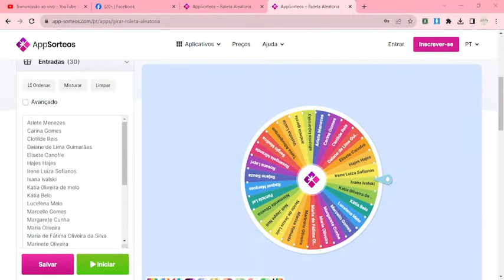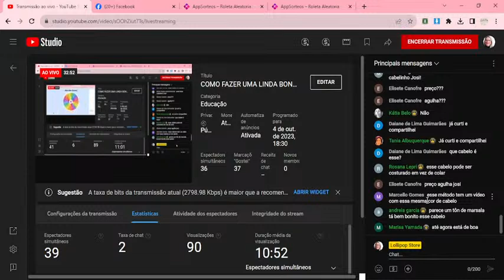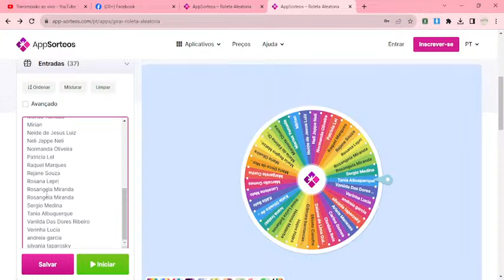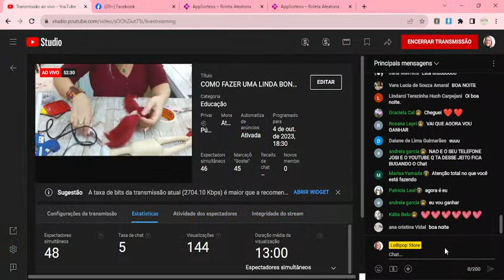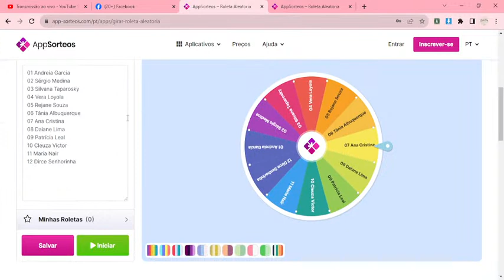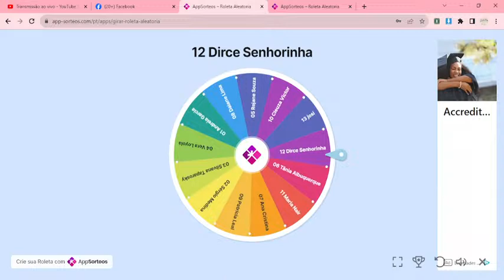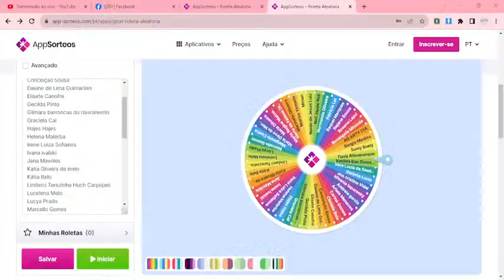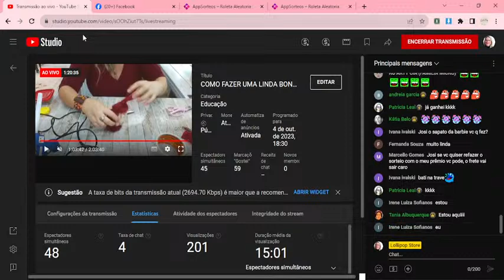COMO FAZER UMA LINDA BONEQUINHA DE PANO DE NATAL (3 PARTE CABELO) EMINE 436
HOJE VAMOS DAR INICIO A AULA DE LINDA BONEQUINHA A EMINE
TAMBÉM VAMOS FAZER O SORTEIO DA SEMANA PASSADA E ESSA SEMANA

🎨🎀✨ Sejam todos bem-vindos à minha live especial de hoje!
PREPAREM-SE PARAQ FAZER COMIGO ESSE LINDO PAPAI NOEL.
Vamos transformar tintas e linhas em Arte!

para compra do Mini Curso  da Anjinha Emine o link  esta a baixo

para compra do curso Barbie  no pré lançamento link a baixo

Para Compra da Apostila do Papai noel link a baixo!

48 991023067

para compra de Cabelos para bonecas link a baixo